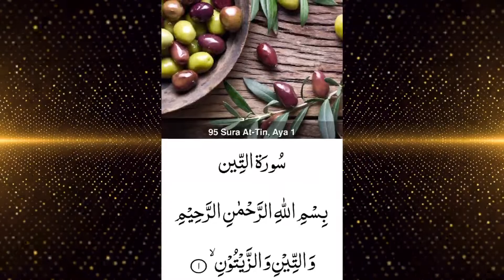সূরাঃ আত্-ত্বীন।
সূরা নংঃ ৯৫